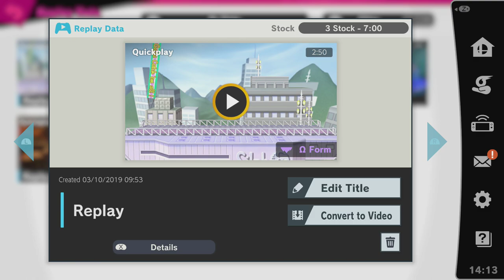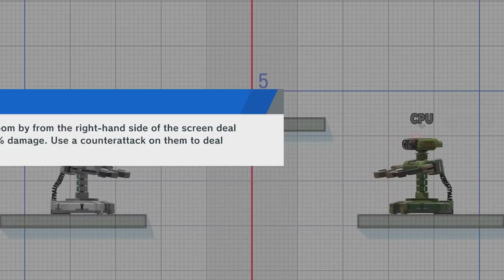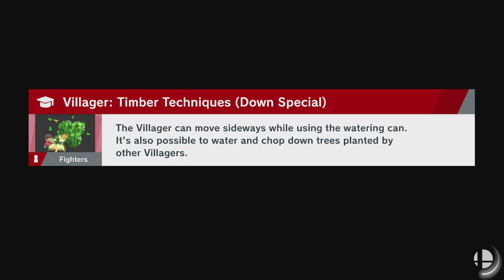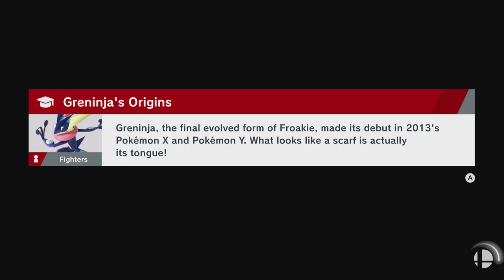The View From the Floor | Smash Ultimate 3/10/19 [Xelrog]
Xelrog streams Super Smash Bros. Ultimate for the Nintendo Switch live on Twitch. It's... not his day.